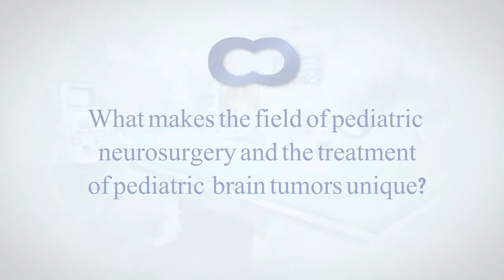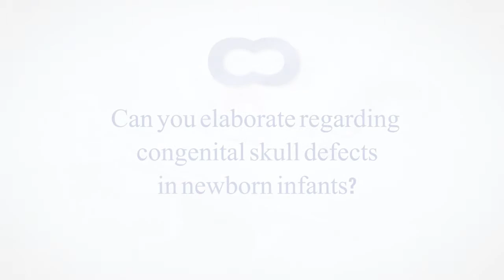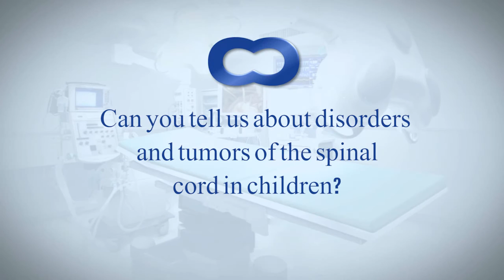Treatment of brain tumors in children and pediatric surgery. Interviewing prof. Shlomi Konstantini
The last 20 years I have been actively involved in the treatment of hydrocephalus, and endoscopic surgery of the brain.
As president of the International Society of Endoscopy, I run one of the leading teams in the use of fiber optics for treatment
cranial anomalies. Hydrocephalus is characterized by excessive accumulation of cerebral fluid in the brain, due to which the increased intracranial pressure. As a result of disrupted brain development. There are several methods of treatment of hydrocephalus.
Neurosurgery - one of the most interesting areas of modern medicine, which combines diagnosis of central nervous system diseases and the most complex to date surgical procedures.
The fact that we can penetrate the human brain, remove necessary and do what we must, and after a few hours, the patient moves away from the anesthesia and completely wakes up, gives a sense of true satisfaction.
Our main secret lies in the ability to understand when any patient,
Whether you need general surgery.